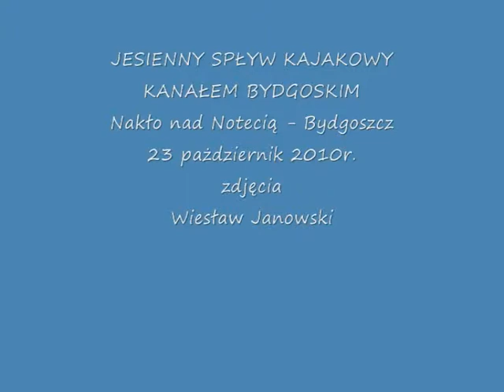KANAŁ BYDGOSKI 23.10.2010r.